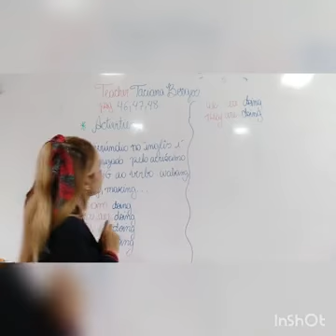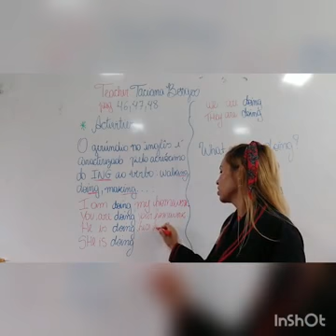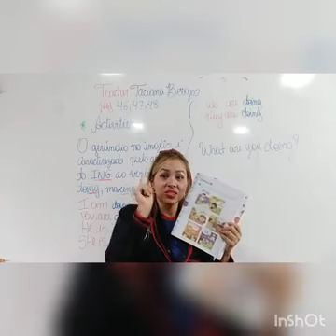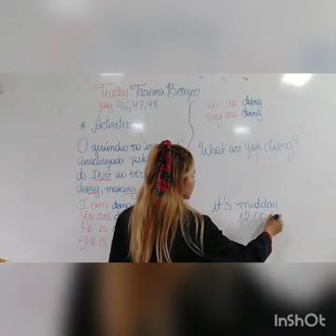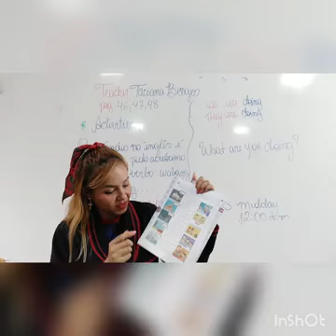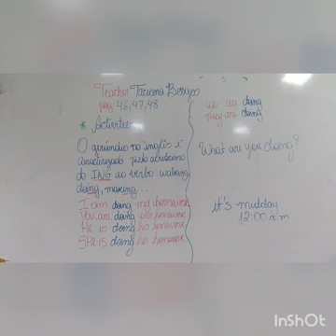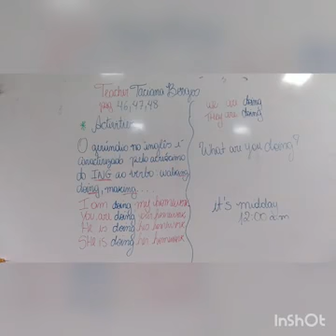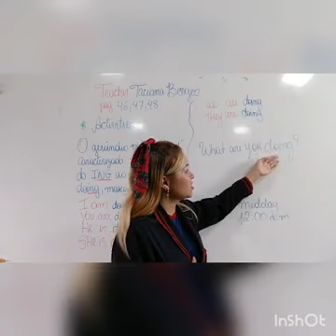5 ano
9 semana